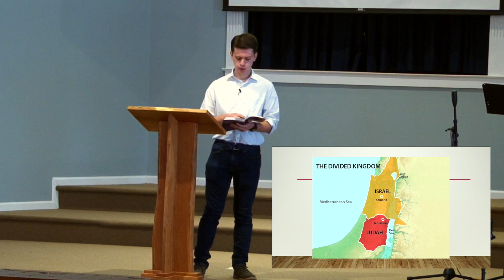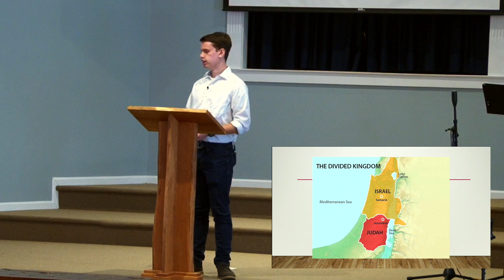God is our refuge and strength - Psalm 46